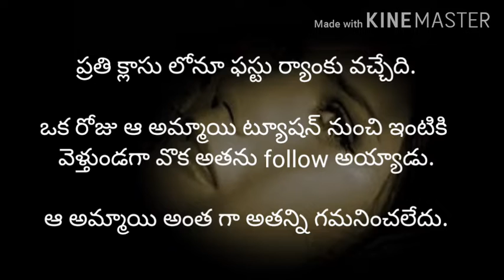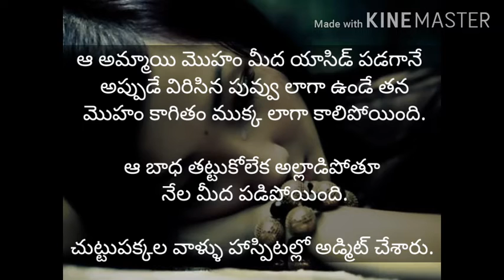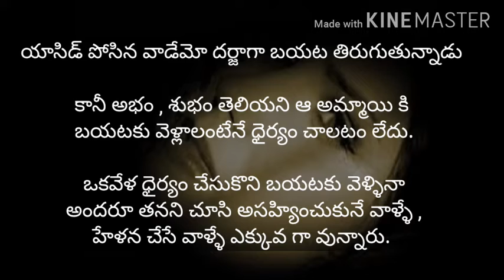పదహారేళ్ళ అమ్మాయి కథ....// Heart touching love stories by fun Mode Crazy Things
వొక పదహారేళ్ళ అమ్మాయి జీవితం ఎలాంటి మలుపులు తిరిగింది అనేదే ఈ కథ . Thanks for supporting me.